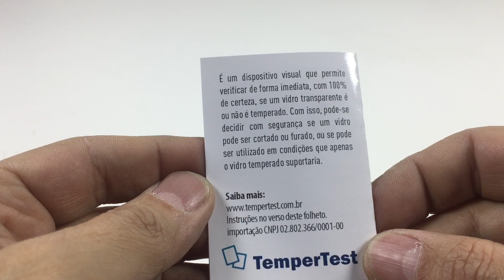Como saber se o vidro é temperado: rápido, simples e fácil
Como saber se o vidro é temperado?
Para ter mais informações ou adquirir seu Tempertest com frete grátis para todo o Brasil:

Veja como é simples e prático. Como saber se um vidro é temperado ou comum? Basta ter a ferramenta correta.

Como descobrir se um vidro é temperado ou não? Isso pode ser uma tarefa difícil. Afinal não há como cortar vidro temperado, nem furar vidro temperado.
Usa-se várias maneiras para descobrir se um vidro é temperado ou se é vidro comum. Mas só TemperTest é 100% eficaz, rápido e simples.

Nunca mais tenha dúvidas quando quiser reutilizar um vidro e não souber se é vidro temperado. Saiba se pode fazer uma prateleira de vidro, uma lousa de vidro ou uma divisória de vidro em uma cozinha ou lareira.

Ferramenta ideal para construção, vidraçaria, serralheria ou mesmo para quem compra vidro e quer saber se realmente recebeu o material que comprou.